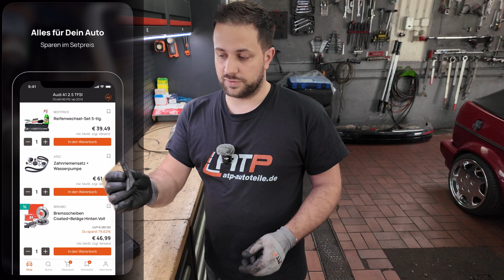Scheinwerfer - Halterung gebrochen: Kunststoff Reparatur Set Anleitung 🛠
Ist bei deinem Auto die Scheinwerfer - Halterung gebrochen und du überlegst, ob du das nicht einfach selbst kleben kannst?
Ja, kannst du - mit dem richtigen Werkzeug. Mit einem Kunststoff Reparatur Set kannst du die
beschädigte Halterung selbst reparieren.
Im Reparatursatz findest du einen Schweißstab, Klammern und passende Kunststoffstäbe.
Wie du dabei genau vorgehst, zeigen wir dir in einer Schritt für Schritt Anleitung im Video!

Herzlich willkommen auf dem YouTube Kanal von ATP Autoteile!
Du bekommst hier hilfreiche Anleitungen sowie viele Tipps und Tricks zur Autoreparatur und Instandhaltung. Außerdem findest Du hier alle Produkte, die Du für Dein Auto benötigst.

Dieses Video dient lediglich zu Informationszwecken und garantiert kein bestimmtes Ergebnis. ATP übernimmt keine Haftung für die Richtigkeit, Vollständigkeit oder Qualität der zur Verfügung gestellten Informationen in dem bereitgestellten Video. Um ein optimales Ergebnis zu erhalten, empfehlen wir ausdrücklich einen Einbau ausschließlich durch qualifiziertes Fachpersonal und nicht durch den Käufer selbst. Dieses Video enthält nur Tipps und Empfehlungen, die bei Autoreparaturen oder beim Austausch von Teilen unterstützend wirken können.
ATP haftet ausdrücklich nicht für jegliche Schäden, Verletzungen oder sonstige Sachschäden, die bei der Durchführung von Reparaturen oder dem Austausch von Ersatzteilen entstehen, die auf einen falschen Gebrauch oder eine falsche Auslegung der hier vorgestellten Informationen zurückzuführen sind.
Der Anwender haftet persönlich für die falsche Verwendung von Zubehör, Werkzeug oder Autoteilen, insbesondere dann, wenn diese Verwendung ein Risiko jeglicher Art darstellt.